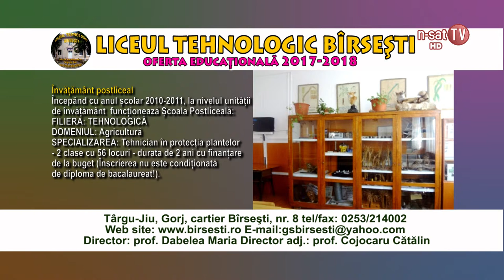Ofertă educațională 2017 - 2018, Liceul Tehnologic Bârsești - Târgu Jiu